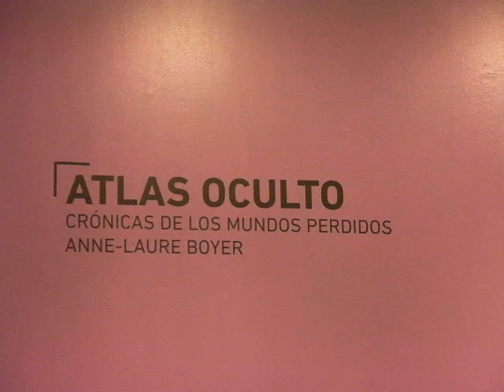Atlas Oculto. Cartografías del Infierno.:. IFV Valencia.:.. VV.AA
Coedición: Ana Navarrete, Javier Osona.
Colaboración y diseño gráfico: Olivia Caro.
Diseño e Interacción: Javier Alonso, Miriam Freire, Laura Díaz

Título: Atlas Oculto. Cartografías del Infierno.:. IFV Valencia.:..
Artista Invitada: Anne Laure Boyer
Prof. Responsable: Ana Navarrete
Autores: F. Jiménez, M. López, T. Moreira, D. Plaza, N. Rodríguez, I. Rojas, J. Osona.

Allí donde se comienza quemando libros, se termina quemando hombres.
(Heinrich Heine)

Líneas obscenas que nos conducen a párrafos violentos, enlazados a imágenes inmorales  y todo se cierra en una portada prohibida, cuyo polvo crece en estanterías silenciadas por sótanos ocultos.

Estúpidos hombres blancos retuercen la razón y callan  el elogio de los locos. Por mil y una noches el saber busca por páginas, quemadas. Sus cenizas, llevadas por el viento hasta bibliotecas subterráneas; en forma de polvo, cubren los lomos de libros controlados.

En tiempos sombríos, las bibliotecas ocultaban espacios para guardar los libros prohibidos de una época: el infierno. Así fue creado un catálogo de estos libros llamado Index librorum prohibitorum (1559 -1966). Del Índice, separamos tres temas que comprenden la mayor parte de las obras malditas: religión, política y sexo.

Un rojo triangulo central, en el cual cada vértice es un tema, se desarrolla en subtemas amarillos y naranjas que se unen, en azul, a las portadas de nuestra selección libresca. La presente cartografía enseña los movimientos de los conceptos prohibitivos, representados por los libros. Del centro, miramos los conceptos que justificaron la censura; hacia las extremidades, los libros prohibidos concretamente. Y al revés, de las portadas hacia los temas censurados. En este flujo cartográfico, se encuentra una muestra de la compleja red tejida por un poder perverso.

No fueron las Moiras y no era el hilo de la vida, sino el hilo del saber atado por nudos de silencio.